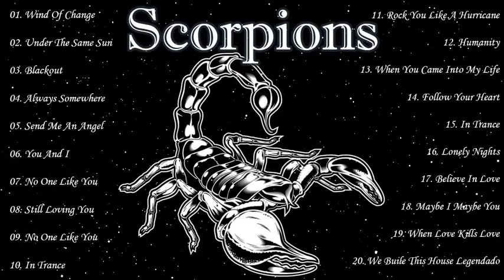The Best Of Scorpions Scorpions Greatest Hits Full Album